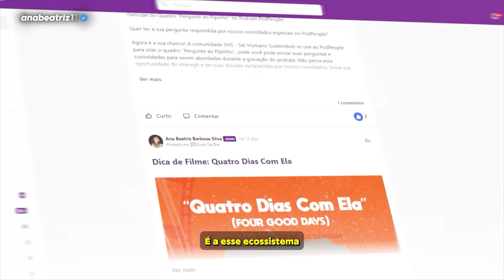A chegada de Malu e o nosso relacionamento - Renata Darzi e Pedro (Parentalidade Atípica)